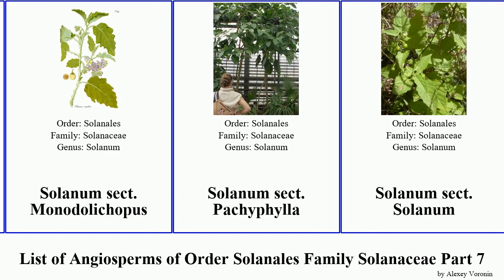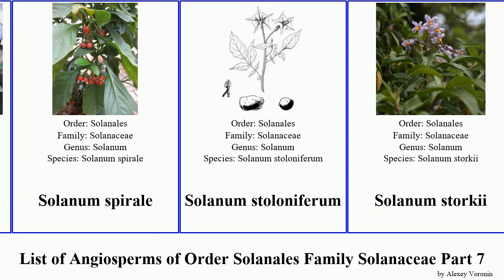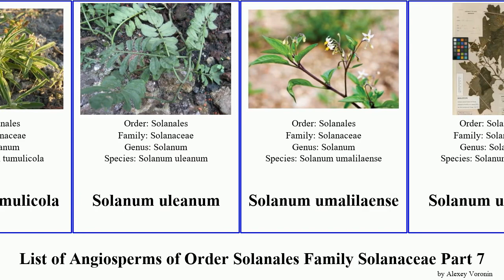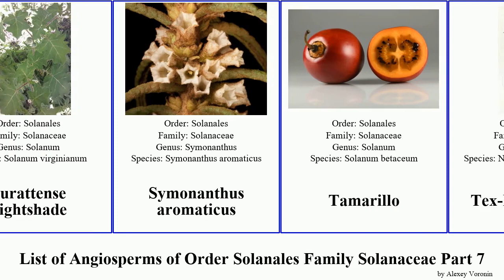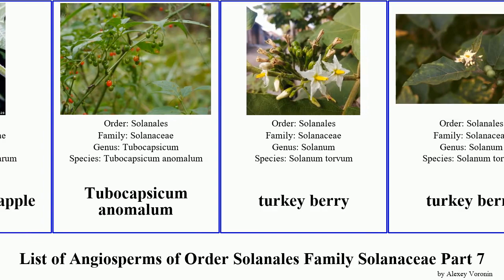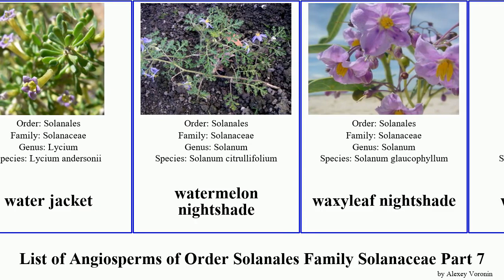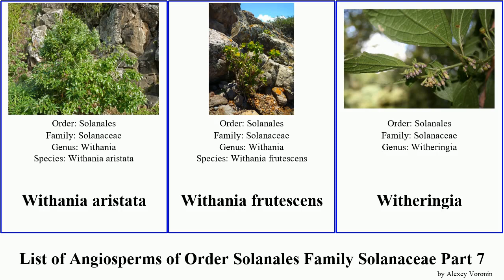List of Angiosperms of Order Solanales Family Solanaceae Part 7 solanum sect nightshade tobacco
Solanum sect. Basarthrum
Solanum sect. Crinitum
Solanum sect. Croatianum
Solanum sect. Graciliflorum
Solanum sect. Irenosolanum
Solanum sect. Lasiocarpa
Solanum sect. Leprophora
Solanum sect. Melongena
Solanum sect. Monodolichopus
Solanum sect. Pachyphylla
Solanum sect. Solanum
Solanum sect. Petota
Solanum sect. Torva
Solanum sibundoyense
Solanum sodiroi
Solanum somalense
Solanum spegazzinii
Solanum spirale
Solanum stoloniferum
Solanum storkii
Solanum sturtianum
Solanum subg. Brevantherum
Solanum subg. Cyphomandra
Solanum subg. Solanum
Solanum subg. Minon
Solanum subsect. Estolonifera
Solanum surattense
Solanum terraneum
Solanum tomentosum
Solanum trilobatum
Solanum trinominum
Solanum trisectum
Solanum tumulicola
Solanum uleanum
Solanum umalilaense
Solanum umtuma
Solanum uncinellum
Solanum valerianum
Solanum venturii
Solanum verecundum
Solanum vespertilio
Solanum violaceum
Solanum warmingii
Solanum wrightii
sonoita nightshade
sorcerer's tree
South American tobacco
springblossom
St Helena boxwood
starhair groundcherry
sticky nightshade
strawberry groundcherry
Surattense nightshade
Symonanthus aromaticus
Tamarillo
Tex-Mex tobacco
Thorn-apple
thorny popolo
tobacco
tree tobacco
tree tomato
Trianaea
tropical soda apple
Tubocapsicum anomalum
turkey berry
twoleaf nightshade
vega blanca
Vestia
Vestia foetida
violet churur
Violet-flower petunia
Virginia groundcherry
Walter's groundcherry
water jacket
watermelon nightshade
waxyleaf nightshade
white henbane
wild potato
withania
Withania aristata
Withania frutescens
Witheringia
Witheringia solanacea
yellow nightshade groundcherry